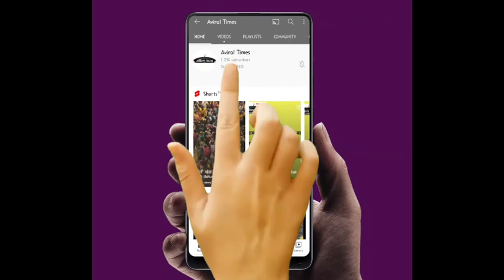2 pm news | latest news | breaking news